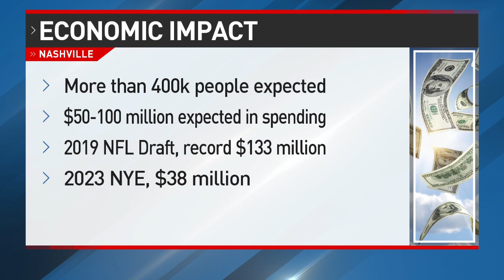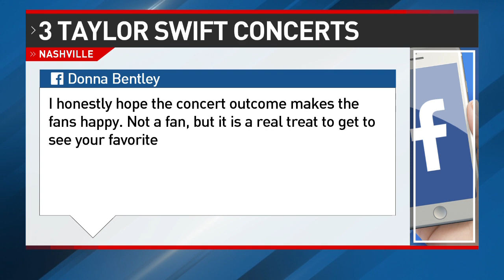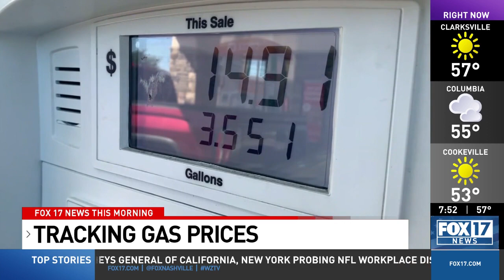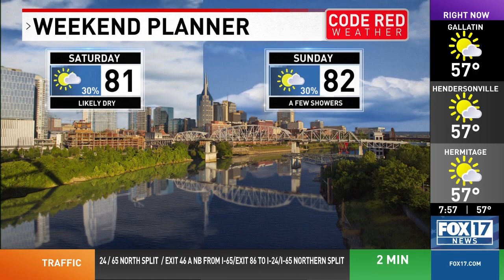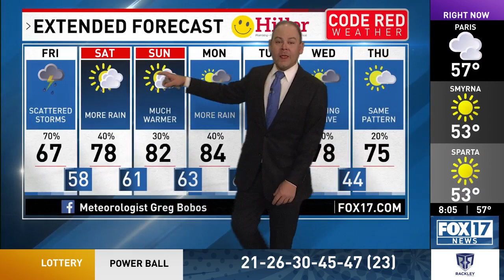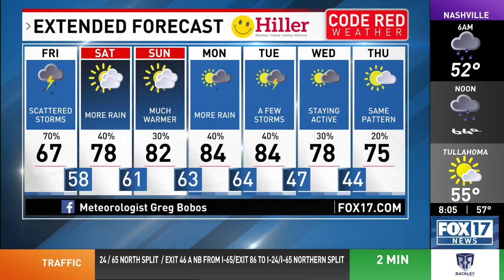FOX 17 News This Morning - Music City Preps for a Busy Weekend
Anchors: Jen Waddell
Meteorologist: Greg Bobos
Steer Clear Traffic: Justin McFarland
Producer: Danielle C Malkin
Reporters: Maggie La Mere